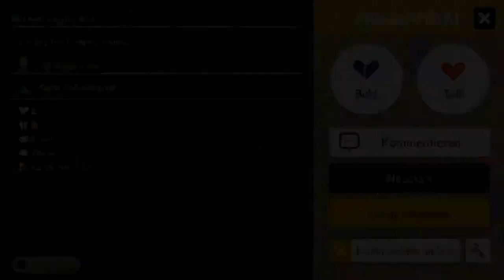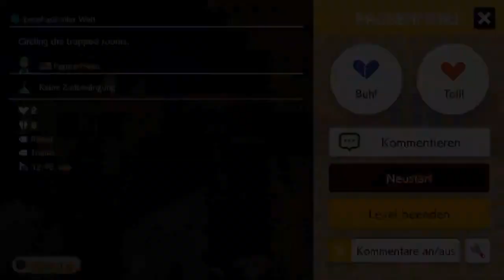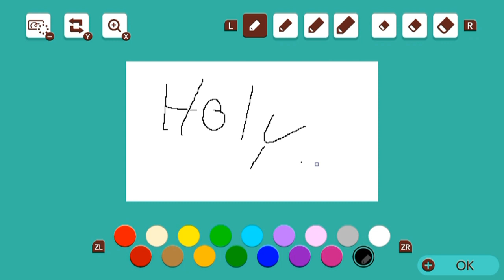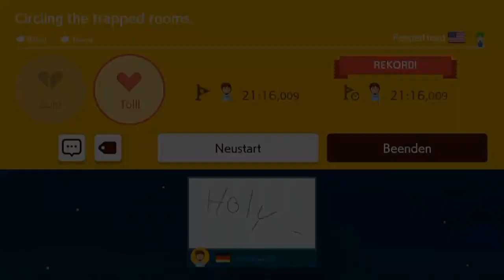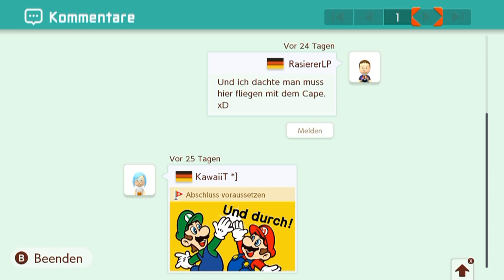[58] Kreislauf des Todes || Super Mario Maker 2 (Blind) – Let’s Play